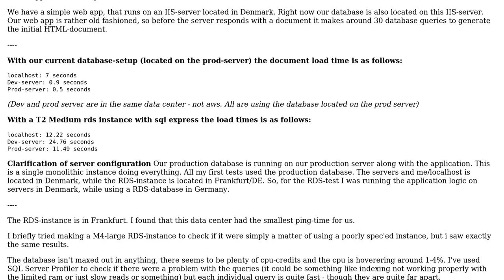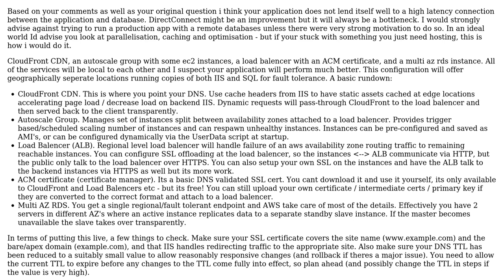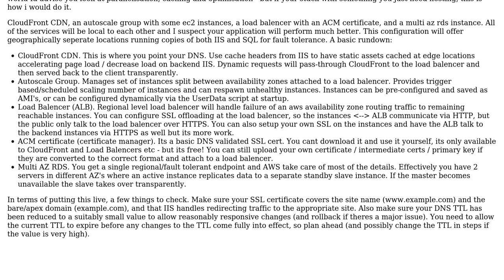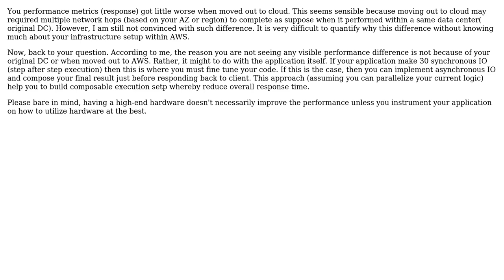Is really bad RDS-performance expected when having database and web-server seperated?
With thanks & praise to God, and with thanks to the many people who have made this project possible! | Content (except music & images) licensed under CC BY-SA | Music | Images & others | With thanks to user Sreejith Nair user MisterSmith user Jens Vaever Hartfelt and the Stack Exchange Network Trademarks are property of their respective owners. You are responsible for your own actions.